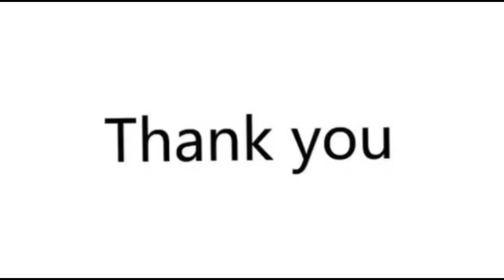112年專題實作及創意競賽決賽【機械群】創意組第一名：環保堆疊式濾芯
得獎獎項：【機械群－創意組－第一名】
參賽學校：臺北市立南港高級工業職業學校
作品名稱：環保堆疊式濾芯
指導老師：林○忠、林○賢
參賽學生：吳○鳴(重機科)、林○陞(重機科)、呂○嵩(重機科)